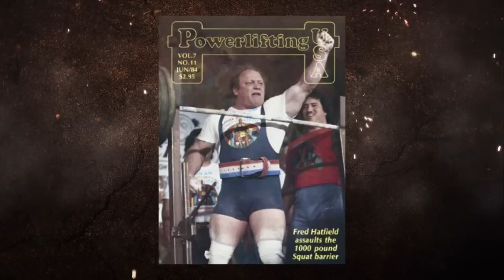Dr. Squat Fred Hatfield Challenges You to Lift RAW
Listen as Dr. Squat reveals his #1 Tip about WHY he was such a tremendous squatting machine. His best squat was more than 4x his body weight. squatting 1,100 lbs at 255 lbs!!!

The 5 BEST Carbs for a FLAT Belly - FREE Report

17 White Foods for a Flat Stomach - FREE Report